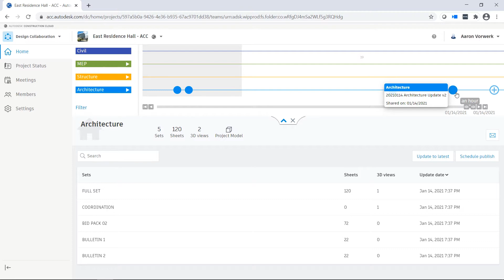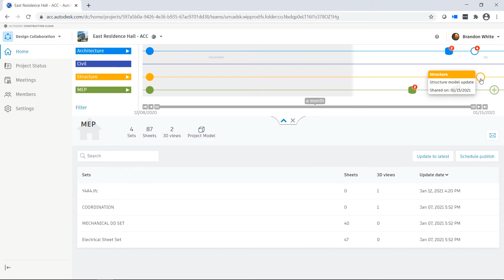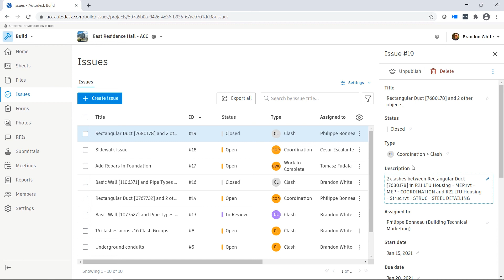Autodesk BIM Collaborate Pro - Revit Cloud Worksharing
This is one of three videos that provide an overview for buildings (using Revit Cloud Worksharing) and walkthroughs of the Design Collaboration and Model Coordination workflows.